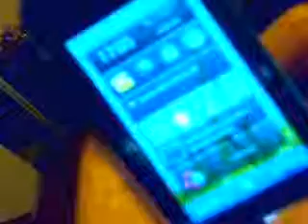vendo nokia completo con fonos #82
¿Te gustó?  Cómpralo en MercadoLibre.